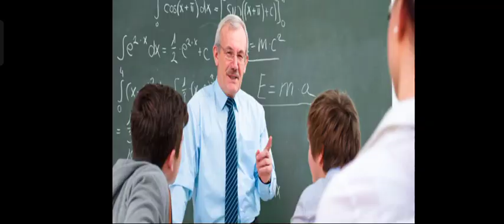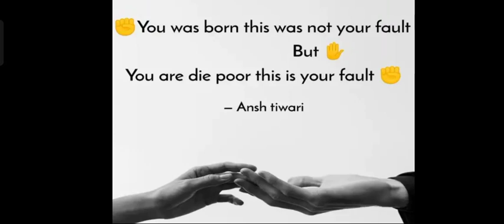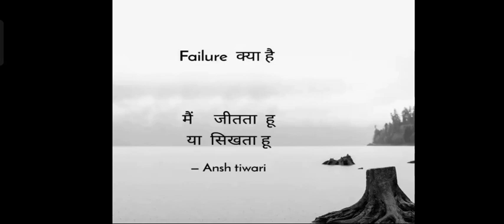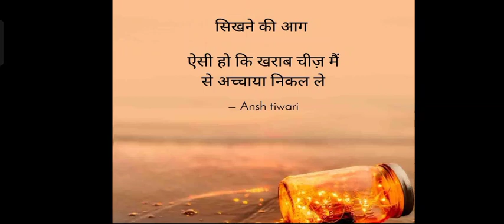शिक्षक दिवस की शुभकामनाएं🧑‍🏫 | Happy teacher day🧑‍🏫 teacherday knowledgex!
watch video without skip